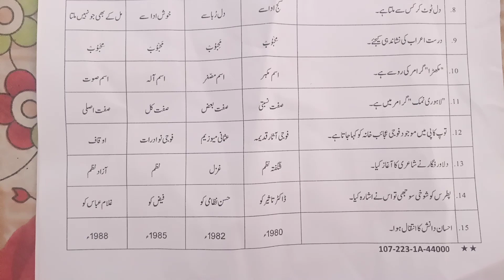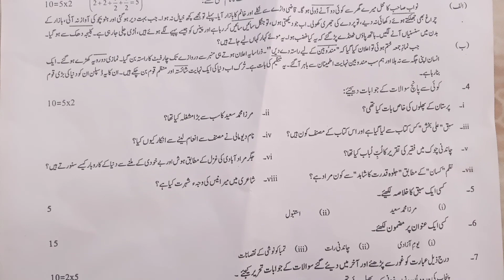Sahiwal board urdu First time class ten || Morning Shift urdu Paper tenth class